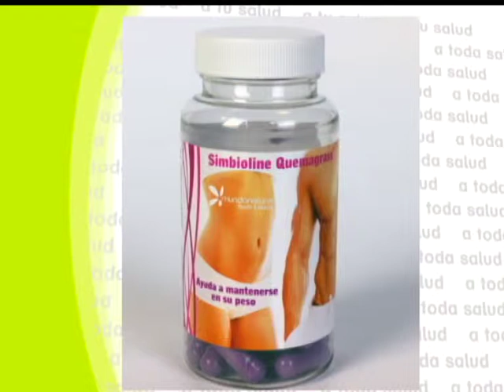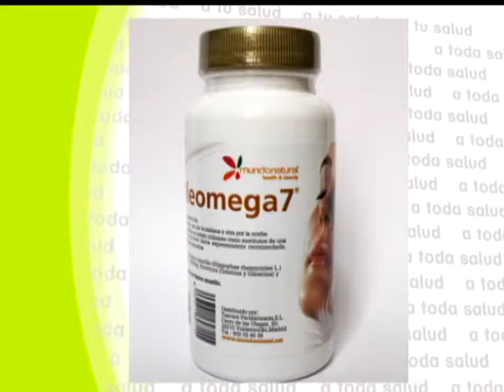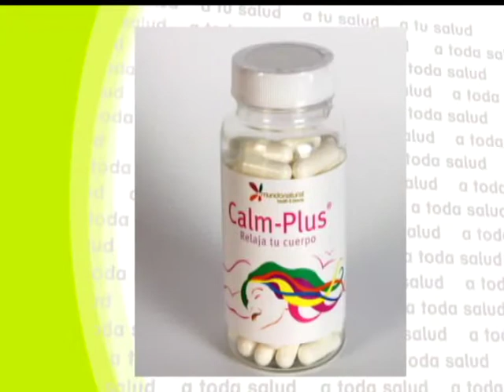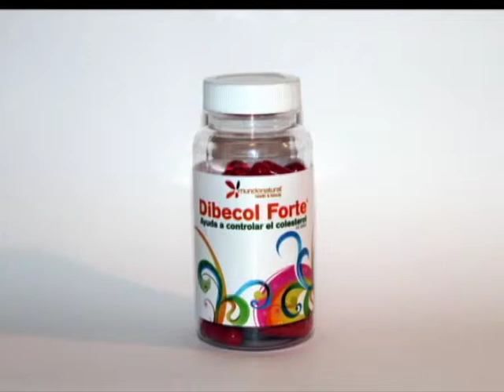A toda Salud: La importancia de la vitamina D - 24/07/14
Maria José Peláez y el Doctor Pérez León dedican el programa a hablar sobre la importancia de la vitamina D